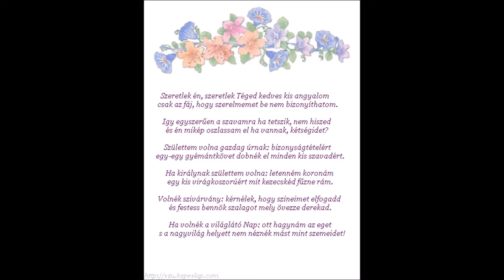EZ MINDEN IDŐK LEGFORRÓBB SZERELME VOLT 2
SZ ZERINVÁRY--G.DÉNES